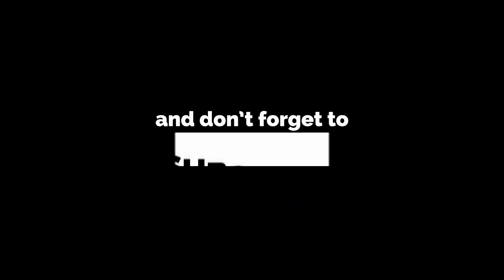WTTO - Pablo Fereira vs Ezra Dulger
C klasse partij 3x2 minuten
Welcome To The Octagon